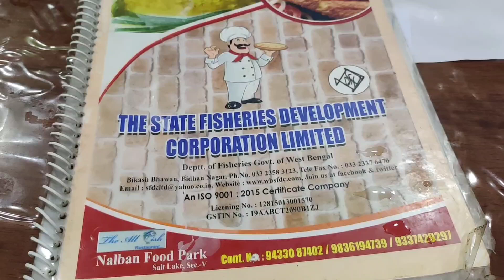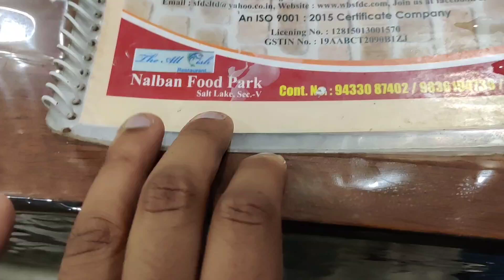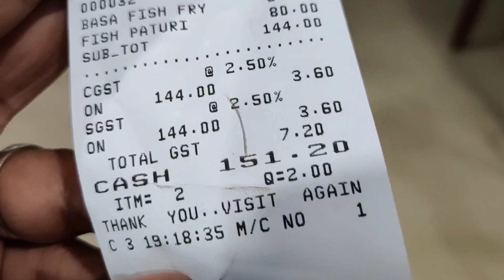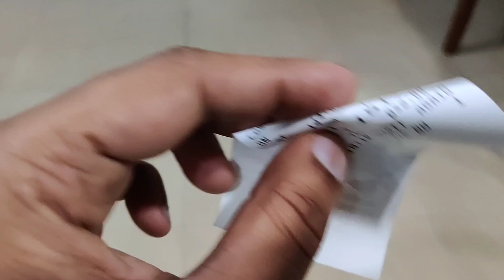Cheapest Fish 🐠 Fry In Kolkata || Kolkata Best Evening Snack 😋🥨|| Nalban Food Park...